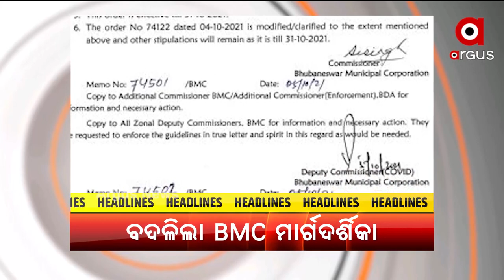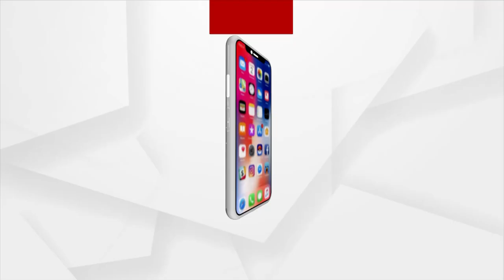HEADLINES@7AM | 06 OCT 2021 | Argus News